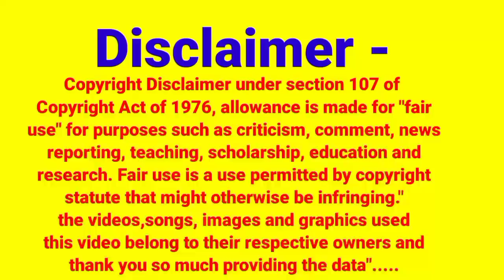प्रेगनेंसी में क्या नहीं खाना चाहिए || Pregnancy Mein Kya Khayen Kya Nahin | Pregnancy Avoid Foods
your quaries-

pregnancy avoid foods
pregnancy avoid food
avoid food in pregnancy
avoid food in during pregnancy
pregnancy avoid tips
pregnancy avoid tips in Hindi
pregnancy mein kaun se food avoid Karen
garbhavastha mein kaun se food avoid Karen
garbhvati stri ko kaun se food avoid karne chahie
garbhwati mahila ko kaun se food avoid karne chahie

Topic cover-👇

Pregnancy mein kya khayen kya nahin
Garbhavastha mein kya khayen kya nahin
Pregnancy mein kya khana chahie
Garbhavastha mein kya khana chahie
Pregnancy mein kya khana chahie kya nahin khana chahie
Pregnancy mein kya nahin khana chahi garbhavastha mein kya nahin khana chahie

Garbhvati stri ko kaun si chijen nahin karni chahie
Garbhwati mahila ko kaun si chij nahin khane chahie

Pregnancy mein kya kya khana chahie
Garbhavastha mein kya kya khana chahie
Garbhvati stri ko kya kya khana chahie
Garbhwati mahila ko kya kya khana chahie

Pregnancy mein kya kya nahin khana chahie
Garbhavastha mein kya kya nahin khana chahie
Garbhvati stri ko kya kya nahin khana chahie
Garbhwati mahila ko kya kya nahin khana chahie

Pregnancy mein kaun si chij hai khane chahie
Garbhavastha mein kaun si chijen khani chahie
Garbhvati stri ko kaun si chijen khani chahie
Garbhwati mahila ko kaun si chijen khane chahie

Pregnancy mein kaun kaun si chijen nahin karni chahie
Garbhavastha mein kaun kaun si chijen nahin karni chahie
Garbhwati mahila ko kaun kaun si chijen nahin khane chahie
Garbhvati stri ko kaun kaun si chijen nahin khane chahie

Healthy pregnancy diet
Healthy pregnancy diets